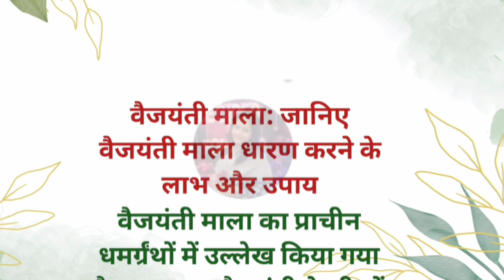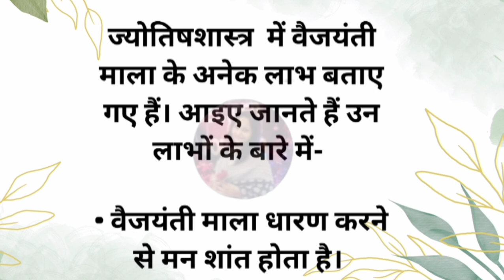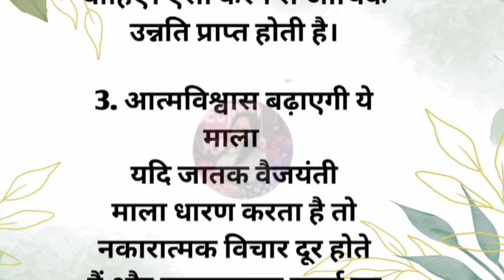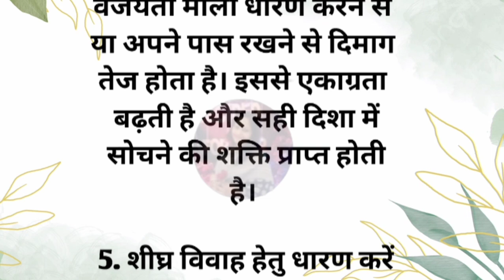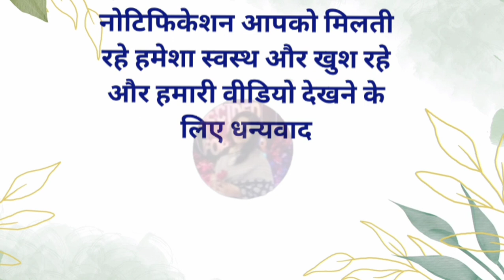वैजयन्ती माला पहनने के फायदे और चमत्कारी उपाय vastu Shastra,vastu tips#vastu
वैजयन्ती माला पहनने के फायदे और चमत्कारी उपाय, vastu Shastra , vastutips#vastu

वैजयन्ती माला पहनने के फायदे और चमत्कारी उपाय वैजयंती माला वैजयंती vaijayanti mala वैजयंती माला की पहचान फायदे और महत्व वैजयंती माला धारण करने की विधि वैजयंती माला के फायदे और महत्व वैजयंती माला कहाँ खरीदे VAIJAYANTI MALA वैजयंती माला के फायदे वैजयंती माला धारण करने की विधि वैजयंती माला को पहनने से क्या होता है? वैजयंती माला कौन पहन सकता है? वैजयंती माला कब धारण करना चाहिए? वैजयंती माला कहां मिलेगी वैजयंती के फायदे
If there is no money in the house then do this work on Sunday, wealth will not decrease for 7 generations | Vastu Shastra
जबरदस्त कमाई | Vastu tips | Vastu Shastra

vastu tips
Vastu shastra
gharelu nuskhe
Desi nuskhe
gharelu upchar
gharelu upay
upay
tips and tricks
tricks
daan
kya daan kare